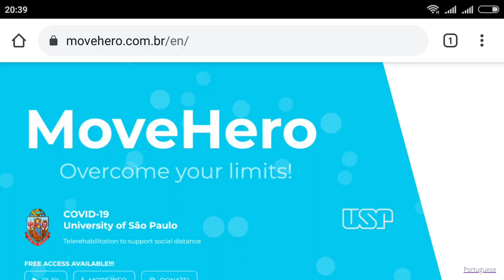MoveHero – подвижная игра для детей с ДЦП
У вас есть ноутбук или обычный смартфон с камерой? Подойдет практически что угодно, чтобы удаленно запустить MoveHero. Это бесплатная интерактивная игра для людей с ДЦП. Но цели у нее вполне серьезные – для мотивированной домашней терапии. MoveHero разработали бразильские медики, чтобы улучшить контроль движений и поддержать физическую активность пациентов. А потом решили использовать ее для телереабилитации на карантине.

Полный текст исследования «Serious Game Platform as a Possibility for Home-Based Telerehabilitation for Individuals With Cerebral Palsy During COVID-19 Quarantine – A Cross-Sectional Pilot Study» доступен